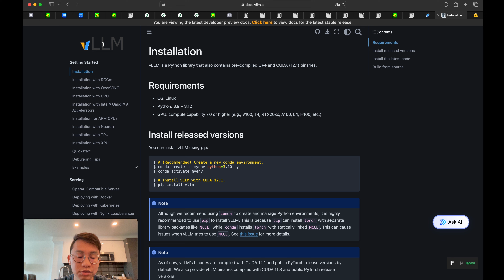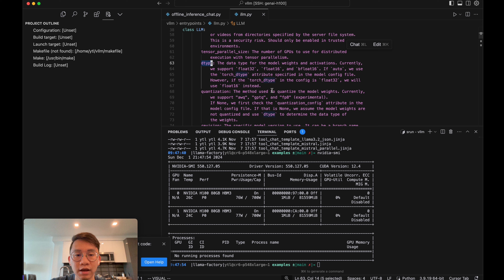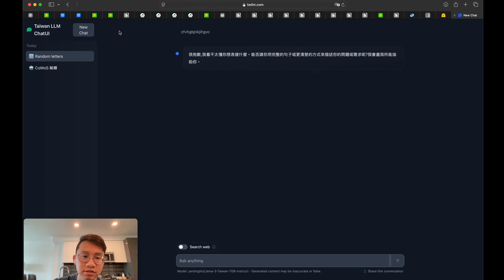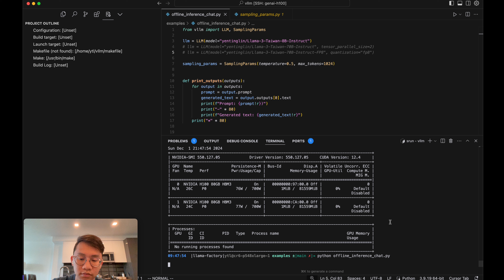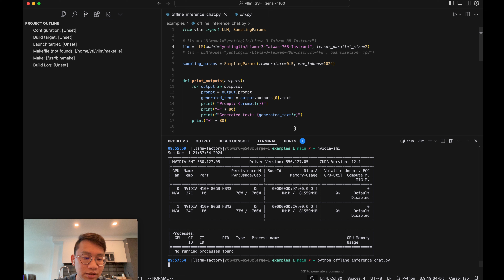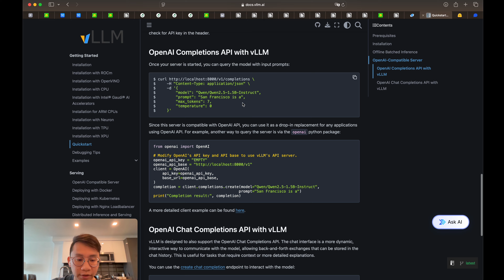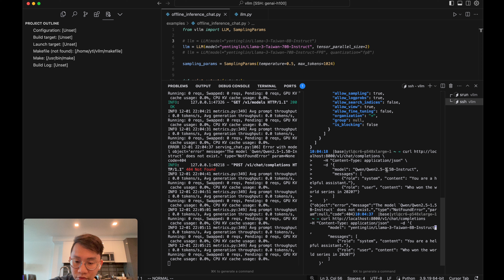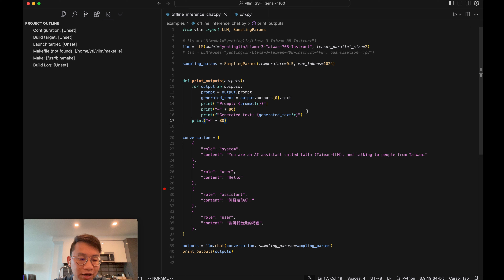台大資訊 深度學習之應用 | ADL TA Recitation: LLM Deployment 手把手教你如何部署大型語言模型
2024/12/04 Applied Deep Learning
Lectured by Yen-Ting Lin 林彥廷 @ NTU CSIE